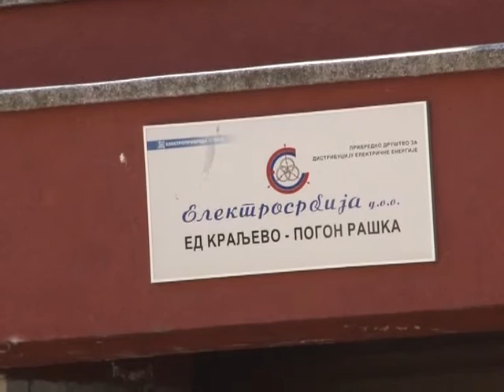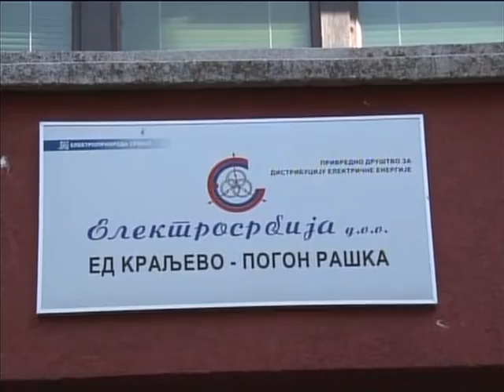Energetski zasticen kupac